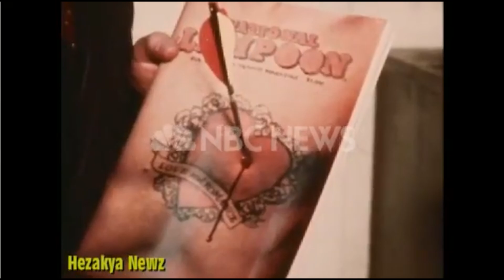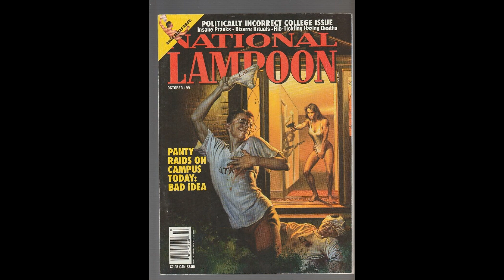FILMOTECA SIMPSON: Animal House (1978)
💸 DONACIONES 💸